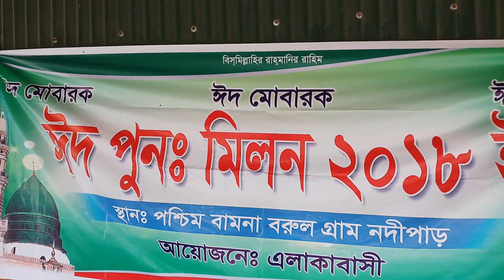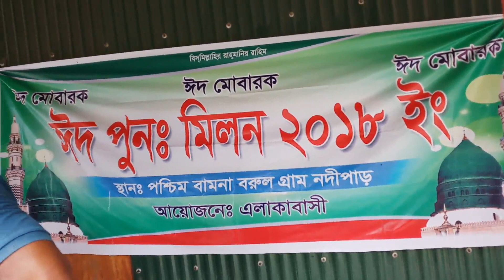ঈদ পুনর্মিলনী ২০১৮,আয়োজনেঃ পশ্চিম বামনা (বরুল)গ্রাম,এলাকা বাসি,স্থান যমুনা পাড় ইসলামপুর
ঈদ পুনর্মিলনী ২০১৮,আয়োজনেঃ পশ্চিম বামনা (বরুল)গ্রাম,এলাকা বাসি,স্থান যমুনা নদী পাড় ইসলামপুর জামালপুর,ইসলাম পুর উপজেলা হতে প্রায় ১০ কিলোমিটার দুরুত্বে সোজা পশ্চিম দিকে,সর্বগ্রাসী যমুনা নদী,যার ভাংগনের ফলে,নদীর গর্ভে বিলীন হয়ে যায় যায়,পশ্চিম বামনা (বরুল)গ্রাম,যার ফলে এই গ্রামের মানুষ গুলো,যে যেখানা পারে সেখানে আশ্রয় নিয়ে বসবাস শুরু করে,ফলে সবার সাতে দেখা করার সৌভাগ্য হয় কখনো,তাই প্রতি বছর ঈদ পুনর্মিলনী একটা অনুষ্ঠানের আয়োজন করা হয়,যাতে সবার সাতে সবার দেখা হয়,এই আয়োজনে সহযোগিতা করে,এলাকাবাসী ও গণমান্য জন,সবার সহযোগিতায় অনুষ্ঠান সুন্দর ও সফল হয়েছে বলে মনে করি,আল্লাহতালার কাছে দুয়া করি,আগামী বছর আবার এই ঈদ পুনর্মিলনী অনুষ্ঠান করার তৌফিক দান করুন আমিন,এই পর্যন্ত সবাই ভাল থাকবেন আল্লাহ হাফেজ,
Video Owner, BD Bangla Media,